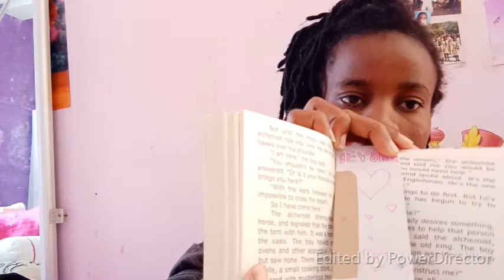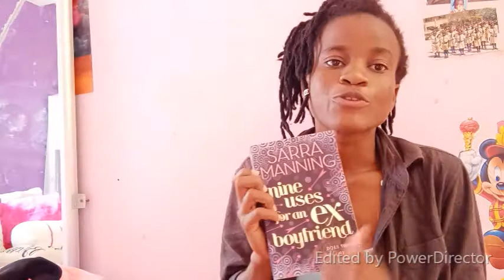MY QUARANTINE LIFE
Instagram is fostergirl_254